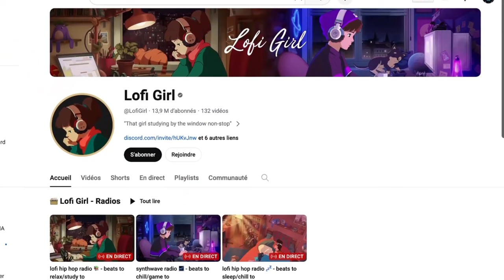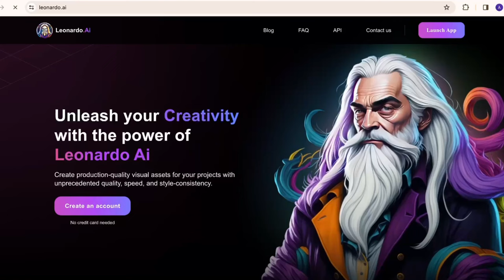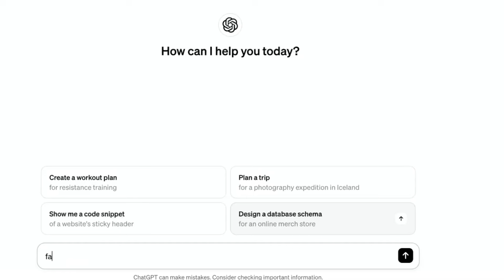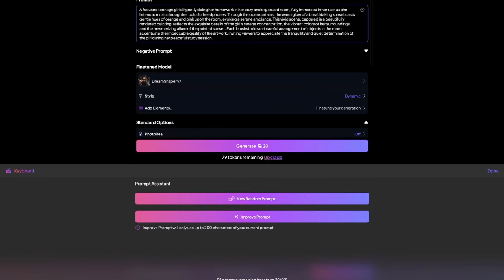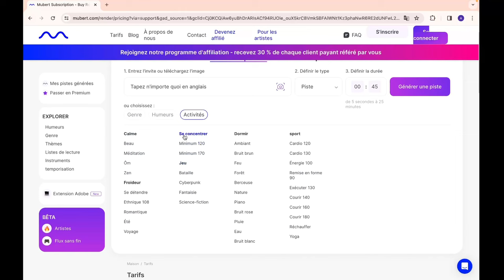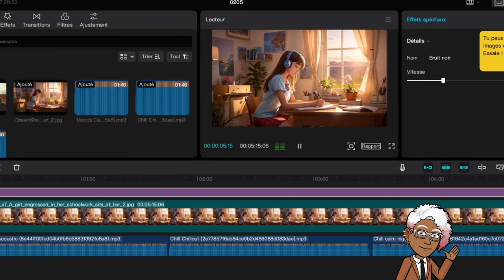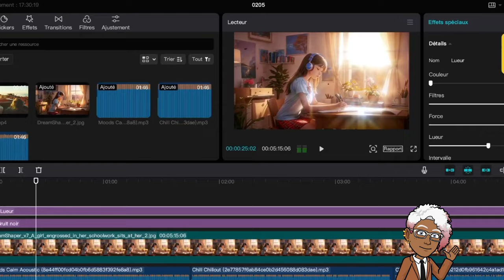Découvrez comment faire de l'argent avec l'IA: Secrets d'expert!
Découvrez dans cette vidéo des méthodes exclusives pour générer des revenus l'IA. Vous apprendrez pas à pas comment utiliser l'IA non seulement pour automatiser vos tâches quotidiennes mais aussi pour ouvrir de nouvelles voies de monétisation. Que vous soyez un débutant cherchant à faire ses premiers pas dans la monétisation en ligne ou un professionnel expérimenté à la recherche de stratégies plus avancées, cette vidéo est votre guide ultime. Nous partagerons des astuces pratiques, des stratégies éprouvées et des conseils d'experts pour transformer votre savoir en véritable machine à générer du cash. Ne ratez pas les secrets bien gardés que nous dévoilerons pour vous aider à maximiser votre potentiel de revenus avec l'IA!

0:00 intro
1:17 créer un image
3:30 créer des musiques
5:39 mon avis